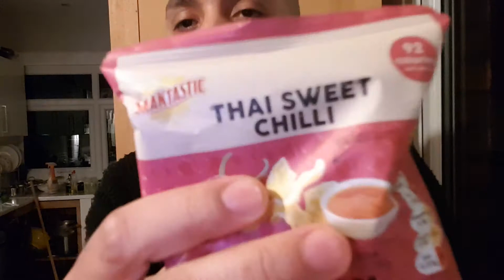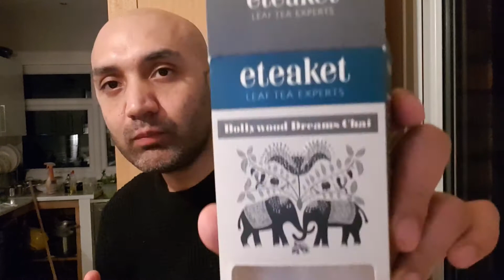Fortnite lunch-time Vegi ASMR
Xbox and PS4